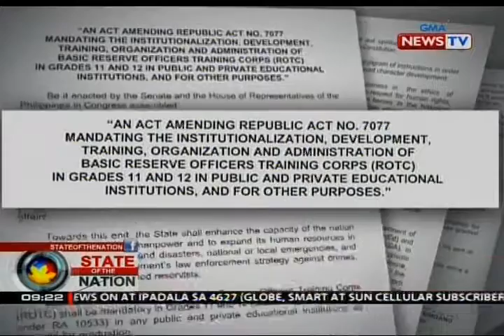SONA: Pres. Duterte, pinabubuhay sa Kongreso ang mandatory ROTC pero sa senior high school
Gustong gawing mandatory ni Pangulong Duterte ang ROTC o Reserve Officers Training Corps. Pero sa pagkakataong ito, hindi na sa kolehiyo kundi sa senior high school. May report si Cedric Castillo.